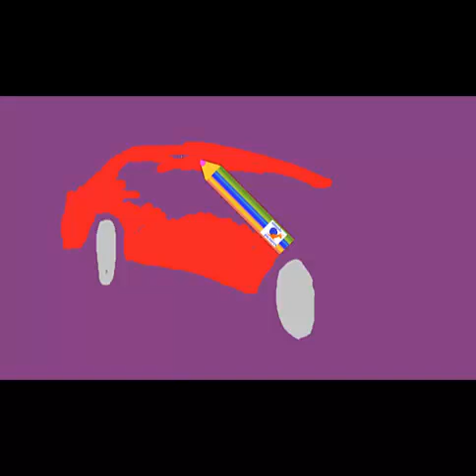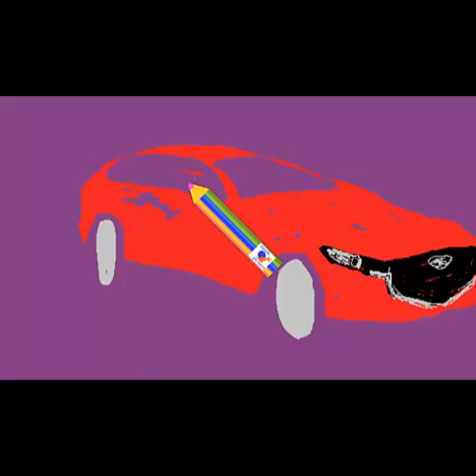как нарисовать машину MAZDA CX 30. HOW TO DRAW car FOR CHILDREN FROM 3 TO 120 YEARS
простой рисунок детский для детей от 3 лет . как нарисовать МАШИНУ МАЗДА за 2 минуты. simple kid drawing for children from 3 years. during 2 minutes.